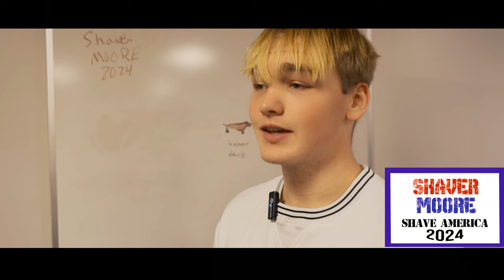Shaving America, One Hair at a Time “Shaver Moore Administration" (Official Video)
This is the official video representing the Dick Shaver, Garley Moore campaign.
Main Cast
Richard (Dick) Shaver: Kylan Warnke
Garley Moore: Jeremiah Childers Jr.
Johnson Shaver: Ethan Henry
VOTE DICK (RICHARD) SHAVER 2024